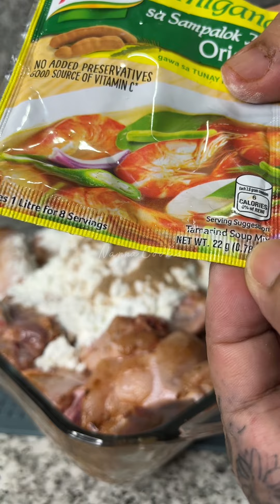ITO PALA SIKRETO PARA MAS MALUTONG AT MALASA ANG FRIED CHICKEN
Ito pala sikreto para mas malutong at mas malasa ang fried chicken!